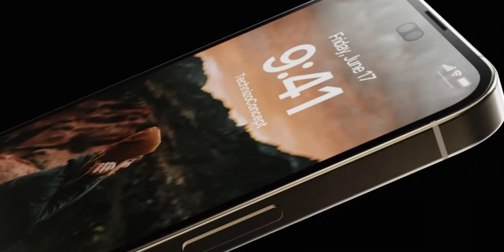Das warten lohnt sich: iPhone 15 Ultra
In diesem Video geht es um das neue iPhone 15 welche bald vorgestellt wird.

MacBook Halterug

Screen light bar